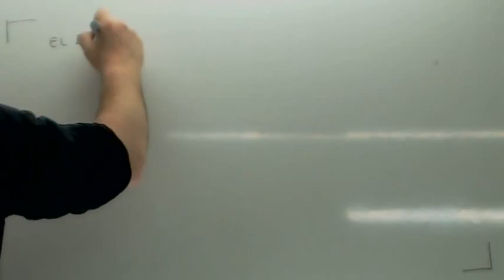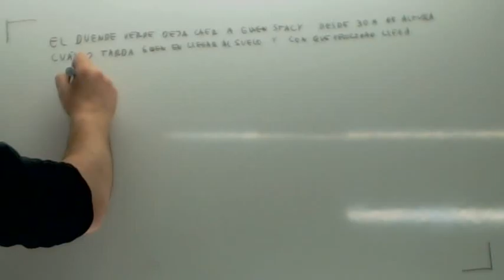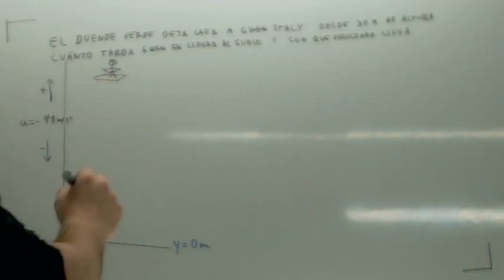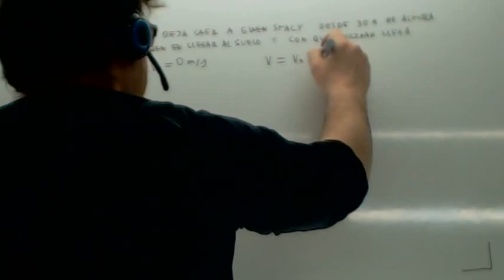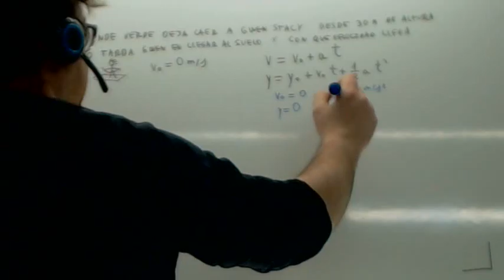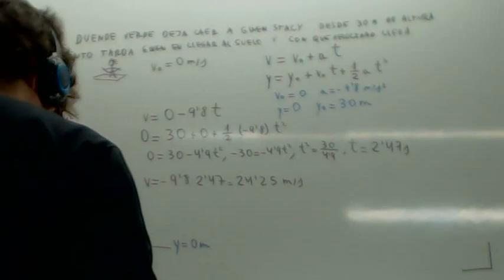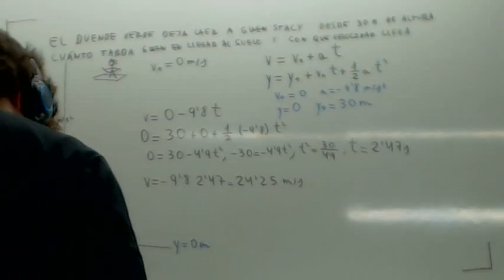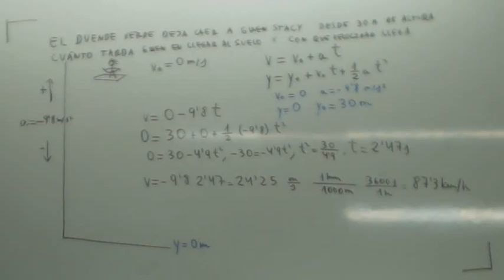Caida libre 04 Usero